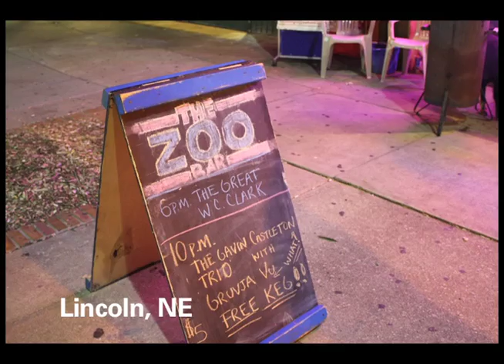7,932 Miles in Eight Minutes: Photo-documentation of 25 Days on Tour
An abbreviated look at the Gavin Castleton / Happy Body Slow Brain / Lex Land October 2010 US Tour. Shot by drummer Javier Torres with a Canon EOS 1000D, sequenced by Gavin Castleton.